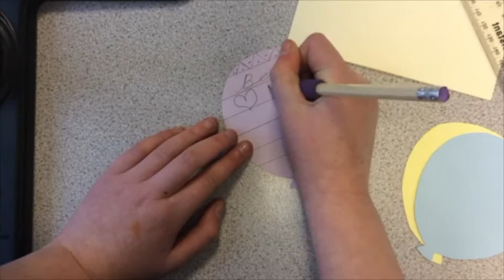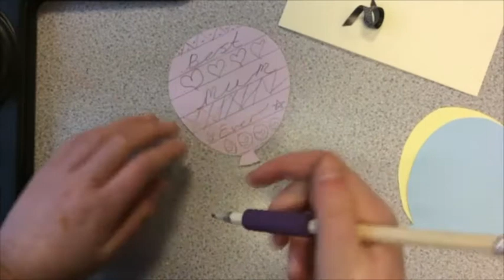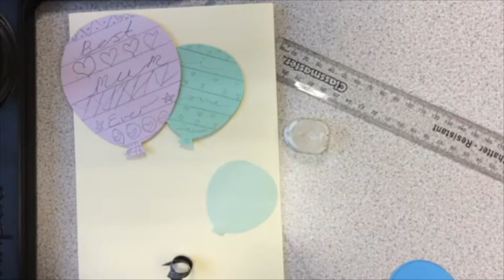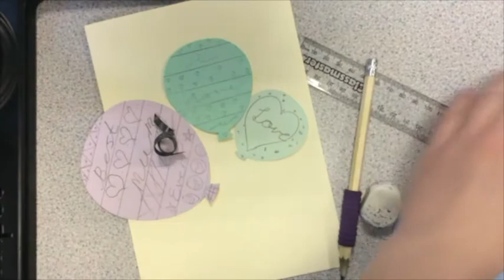How to Make a Card for Mother's Day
This instructional video was created by both Mia and Emily in March 2020. They made these Mother's Day cards as part of their Year Six curriculum.